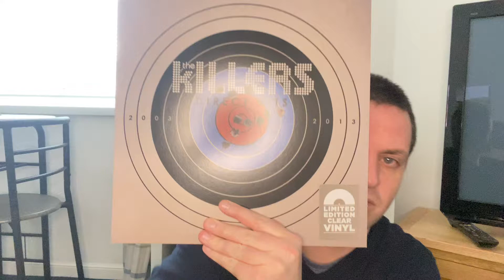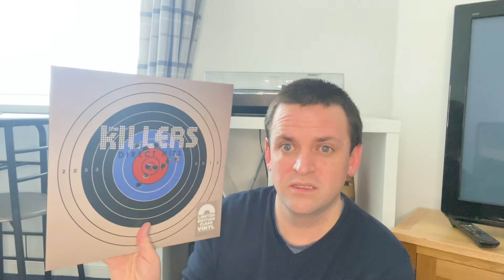The killers direct hits vinyl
The killers direct hits on vinyl